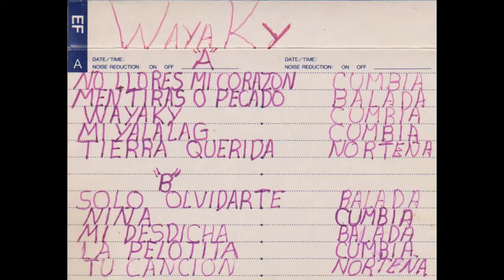SAN SEBASTIAN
BANDA DE MUSICA MIXE